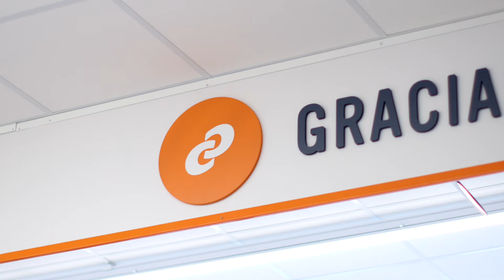Apertura Consum València, C/Cuenca 📍 Nuestras tiendas - Consum